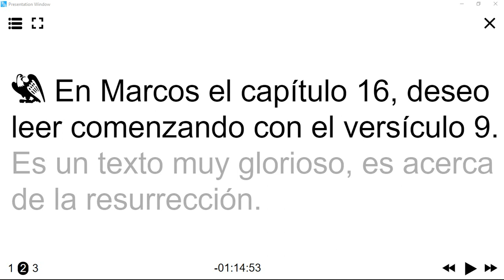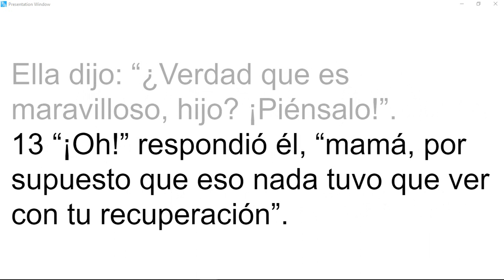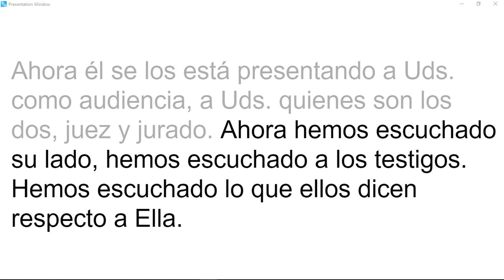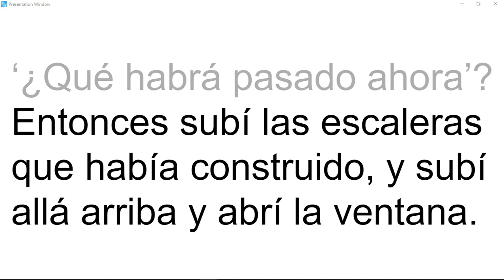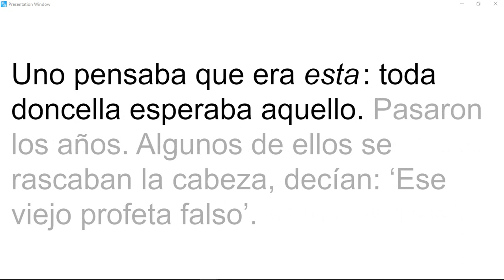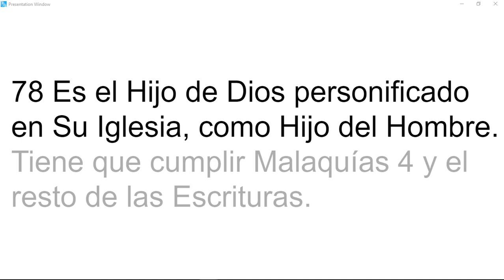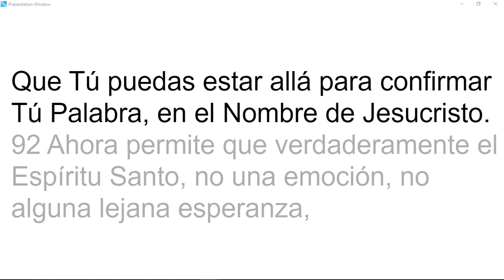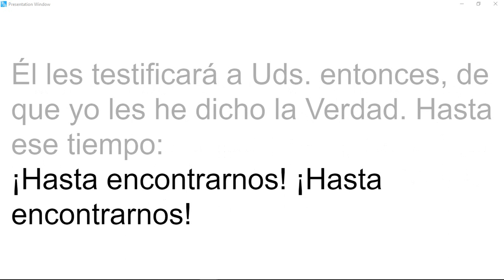64-0419 El Juicio